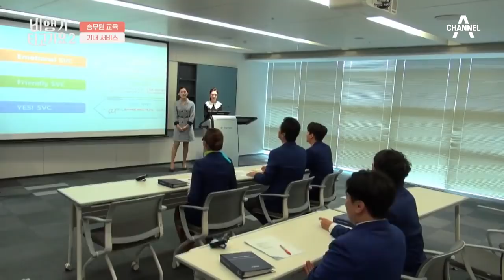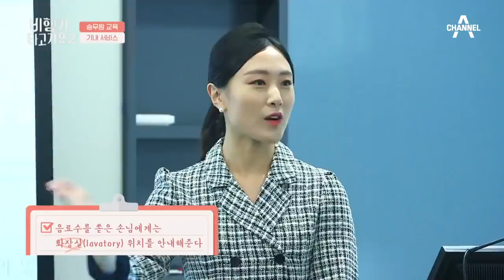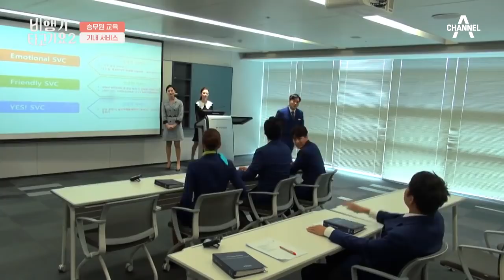♨진상고객 빙의한 은지원♨ 경력 우등생 황제성의 대처법은?! | 비행기 타고 가요 시즌2 1 회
승무원 교육, 기내 서비스!
경력직 황제성의 모범 대처법!

채널A 비행기 타고 가요2
매주(토) 저녁 8시 20분 방송